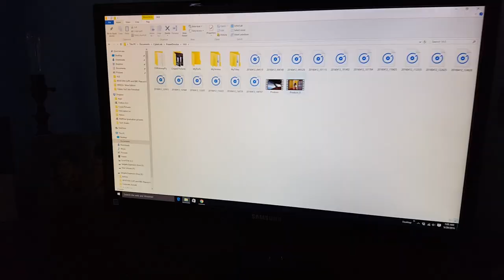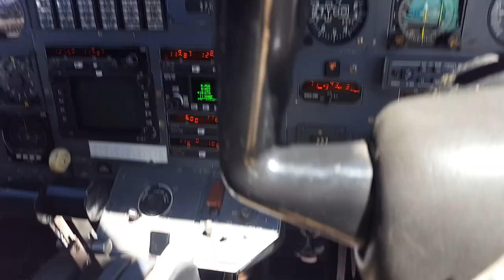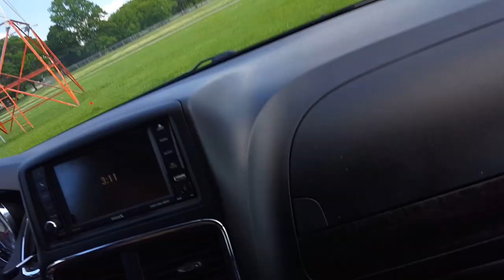Citation I to Iowa City, Pilot Vlog 76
Pilot Vlog 76. A flight in the Cessna Citation I to the Iowa City airport. This is a Citation 500 with a good view of the instrument panel and cockpit during the takeoff from IOW.